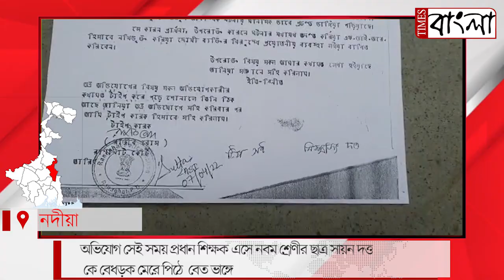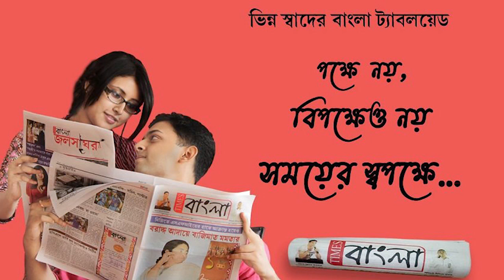স্কুল ছাত্রকে বেধড়ক মার অভিযোগ শিক্ষকের বিরুদ্ধে, প্রশ্ন উঠেছে শিক্ষকের শাসনের অধিকার নিয়ে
স্কুল ছাত্রকে বেধড়ক মার অভিযোগ শিক্ষকের বিরুদ্ধে, প্রশ্ন উঠেছে শিক্ষকের শাসনের অধিকার ফিরিয়ে নিয়ে আসার প্রসঙ্গও